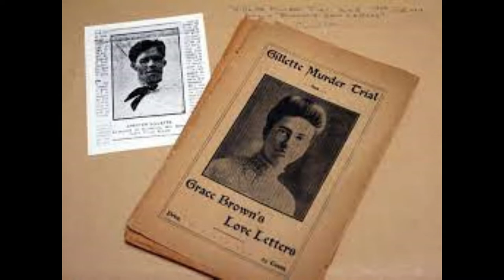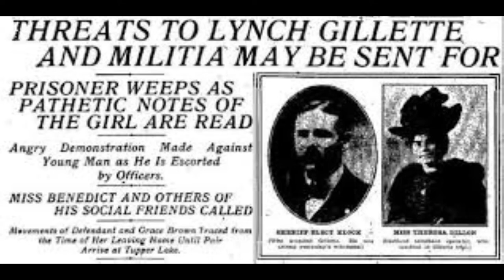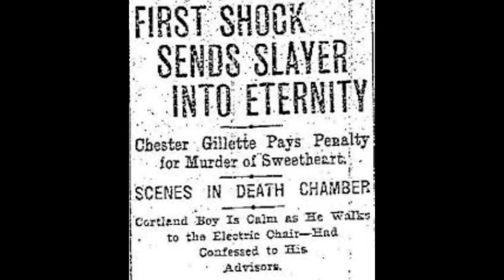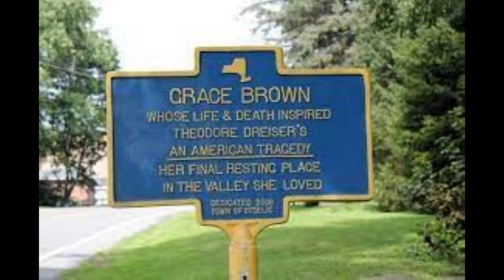The murder and haunting of Grace Brown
I was on hiatus for most of the summer. I'm surprised anyone subbed, at all lol.

Today we'll discuss the infamous 1906 murder case of one Grace Brown by her lover, Chester Gillette.